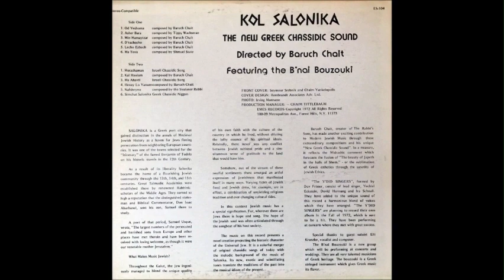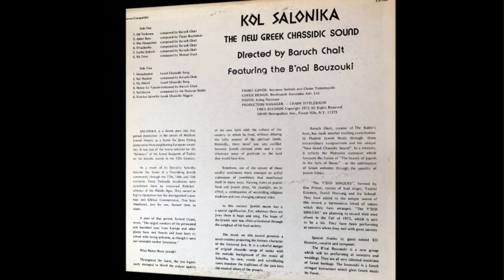Od Yishoma Kol Salonika